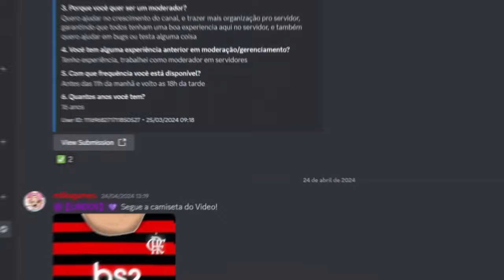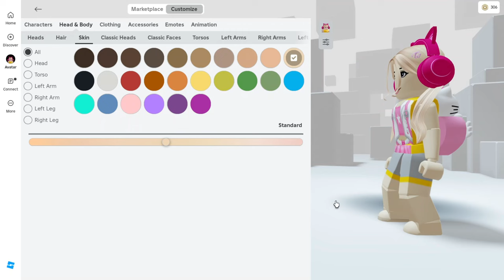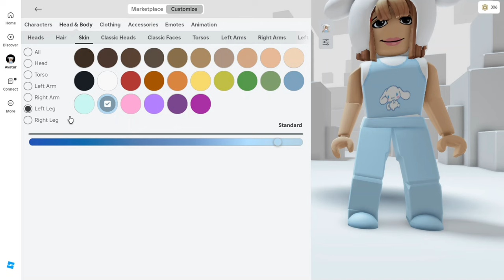SKIN DA HELLO KITTY GRÁTIS NO ROBLOX- ROBLOX SKIN GRÁTIS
SKIN DA MISS CIRCLE GRÁTIS NO ROBLOX - ROBLOX SKIN GRÁTIS
ROBLOX SKIN GRÁTIS
MISS CIRCLE GRÁTIS NO ROBLOX